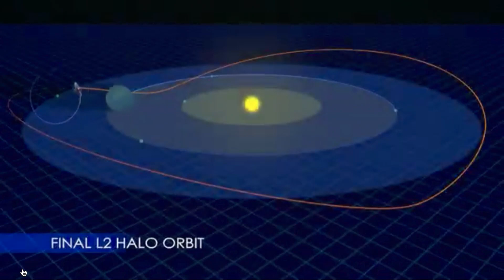James Webb Telescope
On The Tech Guy, Rod Pyle joins Leo Laporte to talk about the James Webb Telescope that was launched on Christmas Eve.